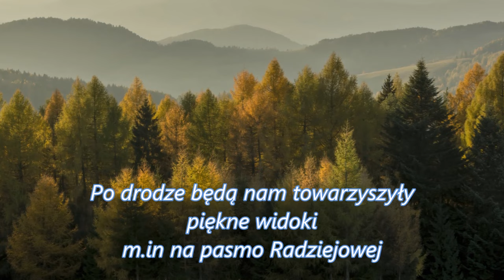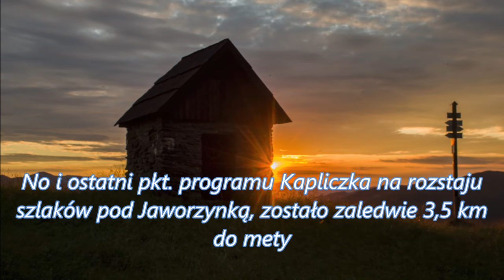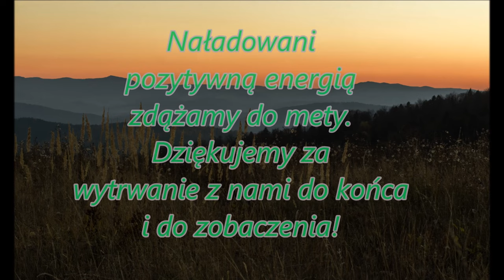Jesienne wędrówki: Beskid Sądecki na Jworzynę i Runek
Jesień to jedna  moich ulubionych pór roku i chyba najbardziej dla mnie dynamiczna, uwielbiam wtedy długie wędrówki czy biegi terenowe.
Trochę nazbierało się materiałów z moich pasji więc czas się z nimi podzielić w serii: "Jesienne wędrówki".
Tym razem pokazuję moją ulubiona trasę biegową w Beskidzie Sądeckim z Krynicy do Szczawnika przez Jaworzynę Krynicką, Runek i polany nad Wierchomlą, trasa ta niezależnie od pory roku zawsze dostarcza mi miłych wrażeń.
Marek
Ps. super tanie i świetne buty treningowe i nie tylko możesz zobaczyć bo warto